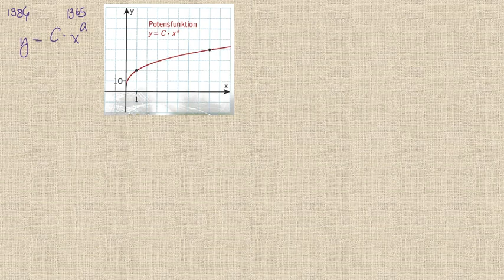Matematik 5000 Ma 3b Ma 3bc VUX Exponentialfunktioner och potensfunktioner 1386